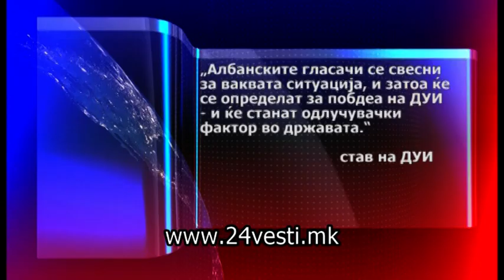SUNAI REAKCIJA DUI 08 12 2016